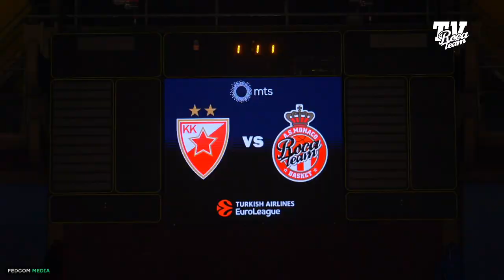Crvena Zvezda - Monaco (After-Movie) EUROLEAGUE